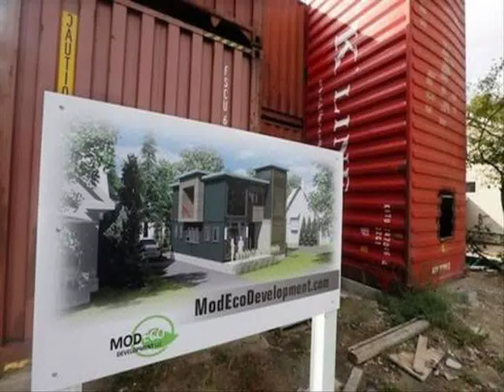shipping container home royal oak michigan